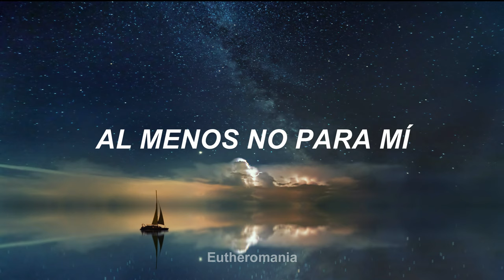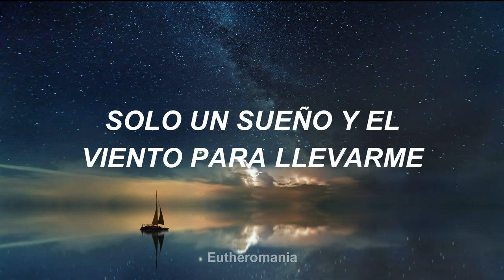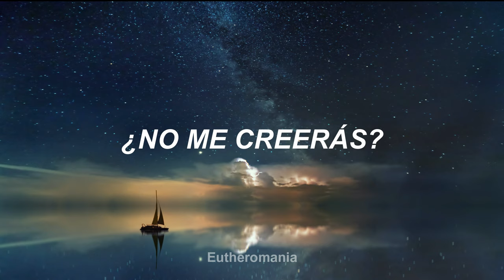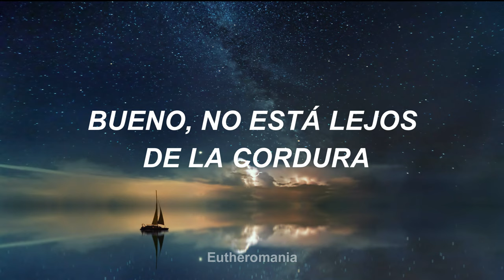Christopher Cross - Sailing (Sub. Español)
Esta canción  ocupo el puesto #1 en la Billboard Hot 100 en el mes de Julio de 1980. Christopher Cross gano los Grammy en 1981 a la mejor grabación del año  por su canción " Sailing ", mejor álbum del año por "Christopher Cross", mejor canción por "Sailing", Grammy al mejor artista novel y el Grammy por mejor arreglo de acompañamiento para vocalista(s) por "Sailing"